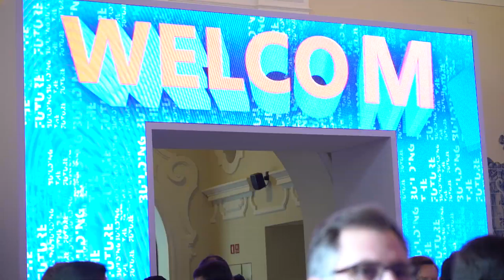Free Stock Footage